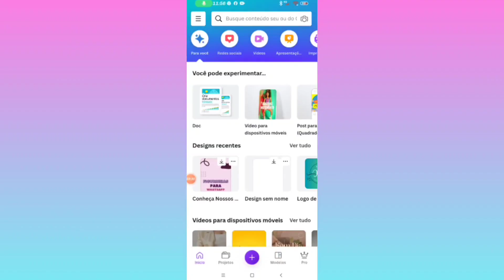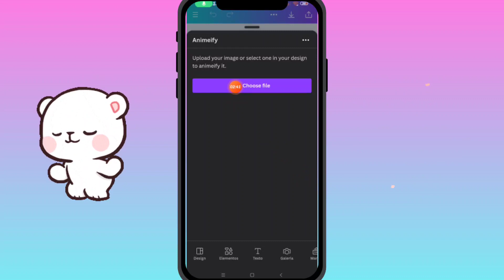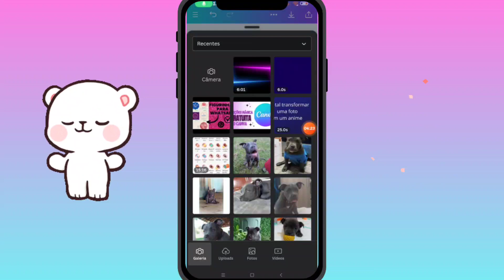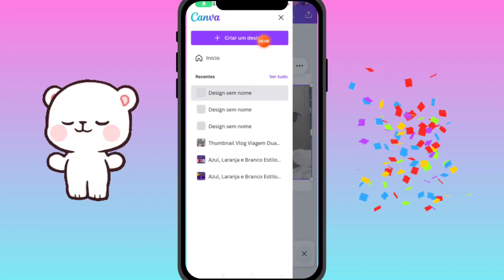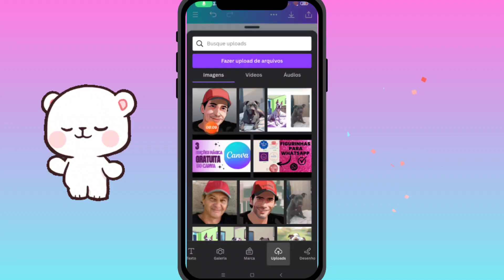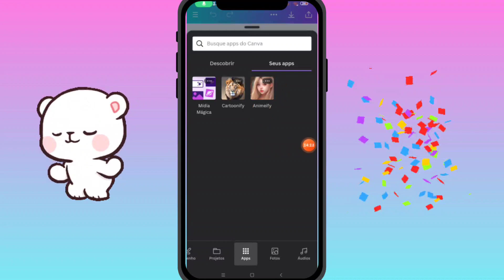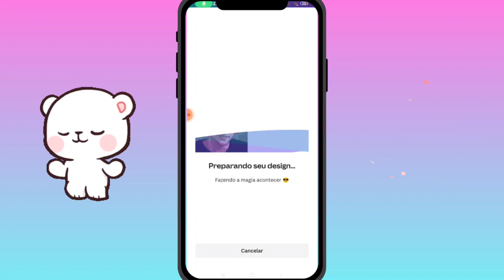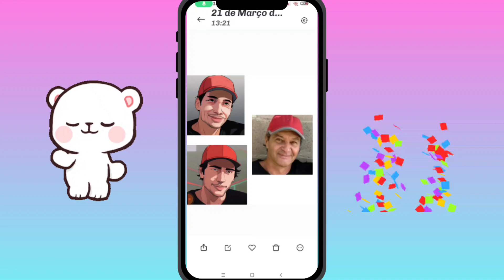▶️Como transformar foto em desenho, tudo pelo celular e gratuito ✅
Transforme suas fotos em desenho ou anime.
Você pode transformar qualquer foto seja de animais , paisagens, pessoas, qualquer foto em desenho ,usando a inteligência artificial.
É mais um recurso do Canva totalmente gratuito que você poderá usar pra se divertir, criar seu avatar ou para trabalho.
Abaixo te deixo uma playlist completa do Canva e se você não tem o Canva no seu celular é só clicar no link abaixo para você baixar no seu Celular, é muito útil 😉

Playlist Canva

App Canva